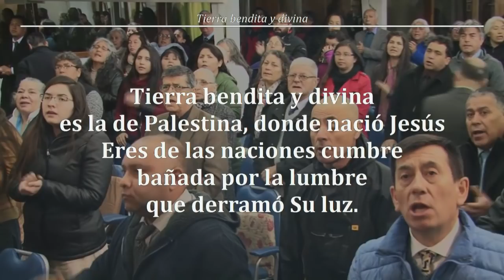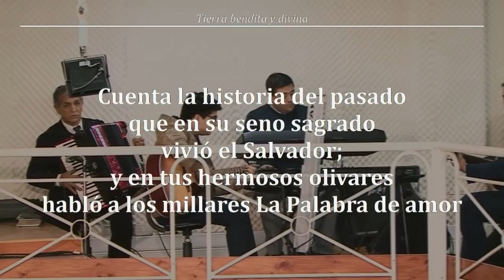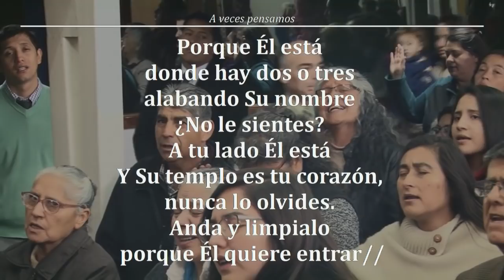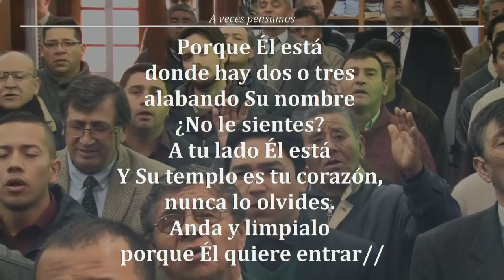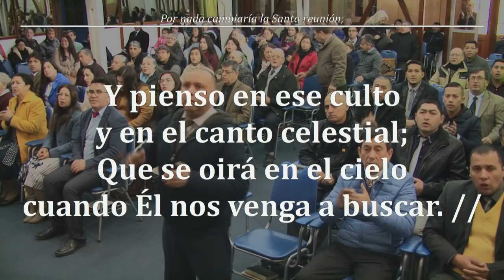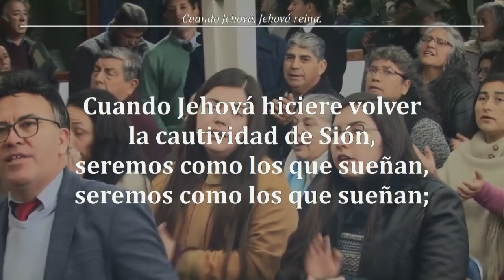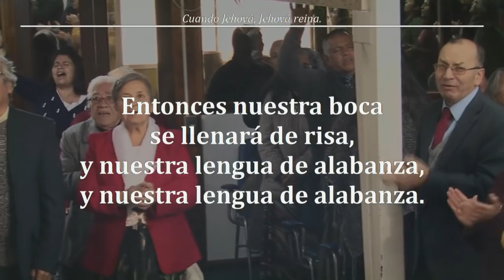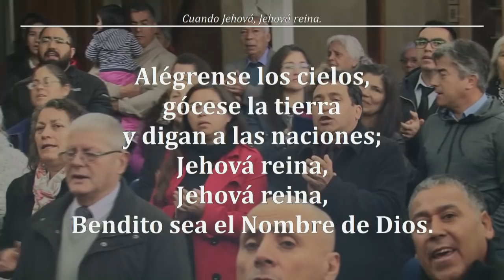Reunión Domingo 19/05/2019 - Devocional